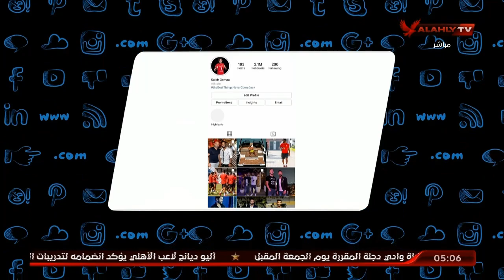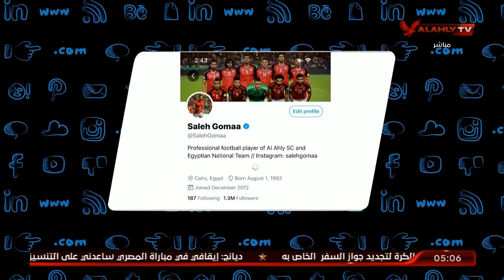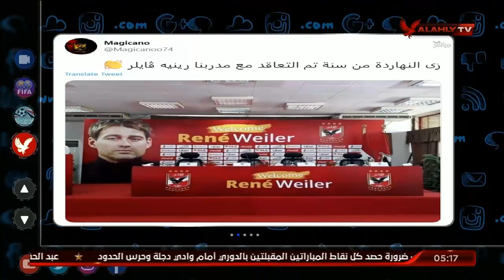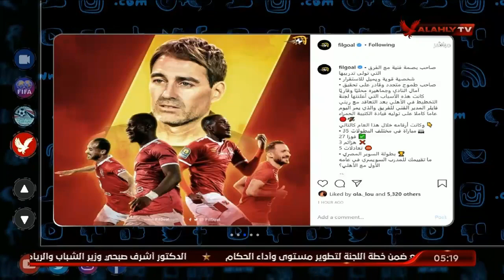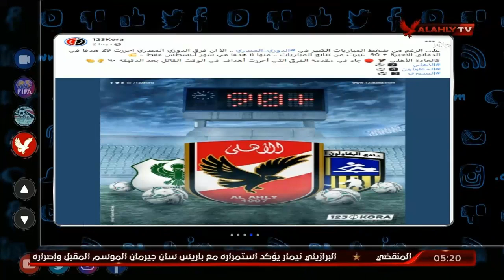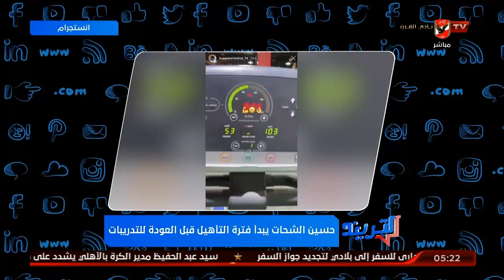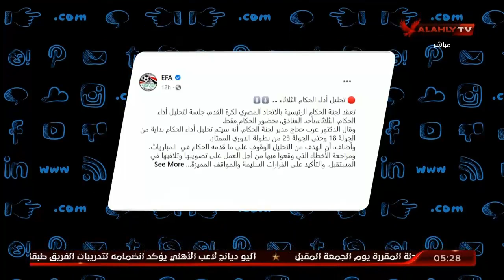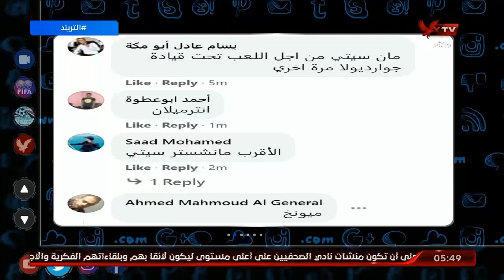حلقة التريند مع أمير هشام | 31 أغسطس 2020